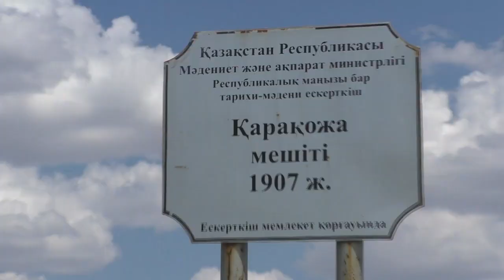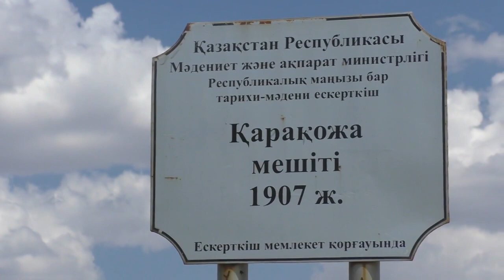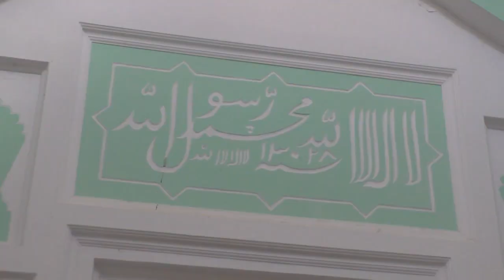Қарақожа мешіті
Мемлекет қорғауына алынған тарихи-мәдени ескерткіштердің бірі - Қарақожа мешіті (Жамбыл облысы, Талас ауданы) туралы видео-әңгіме.